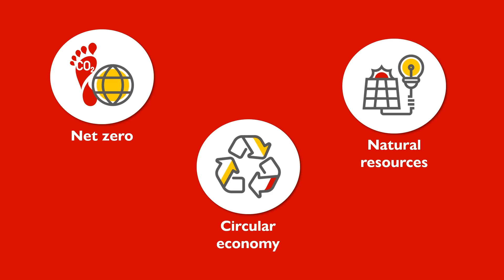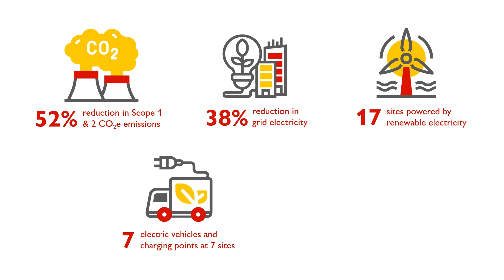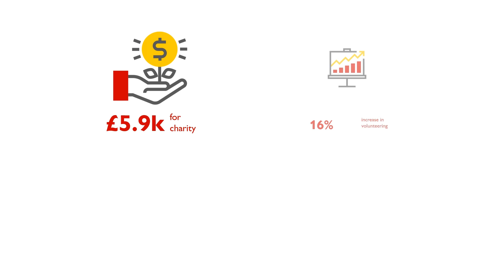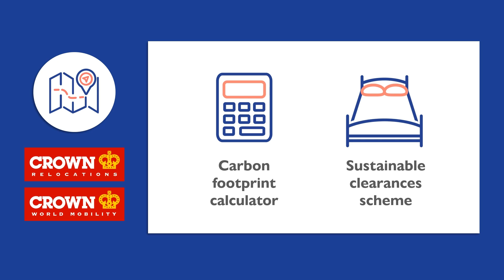Crown UK&I: Our Three-Pillars of Responsible Business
Check out how Crown UK&I is becoming a responsible business in our new video!

At Crown UK&I, we believe that as a business, we can and need to do more to benefit all those impacted by our operations, products and services, and to protect our planet for future generations. We want to create a positive legacy and, with that, we know that responsible business is the right thing for us to be and do.

Our commitment to responsible business is captured by our three-pillar strategy: Our Climate & Environment, Our People & Business, and Our Partners & Community. Under the governance of our UKI Managing Director, regional senior leadership, and the Responsible Business Team, we are proud to showcase the progress we've made across Crown UK&I’s brands in our new video.